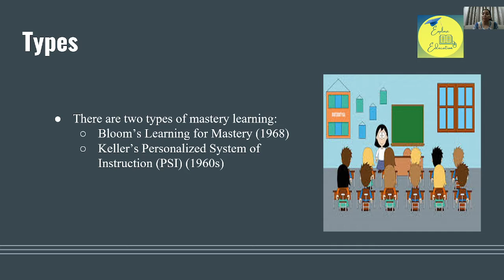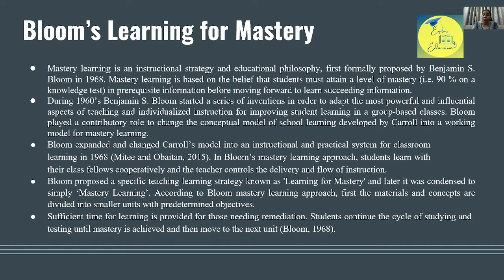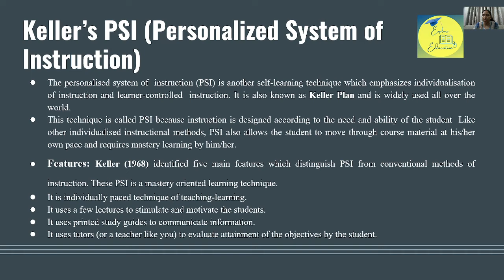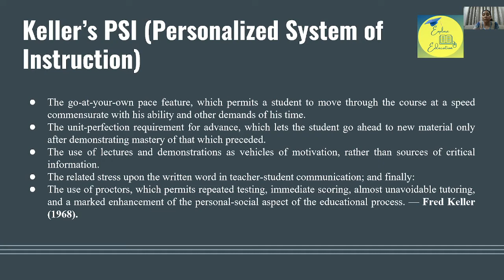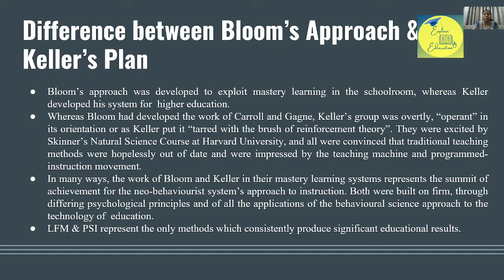Types of Mastery Learning